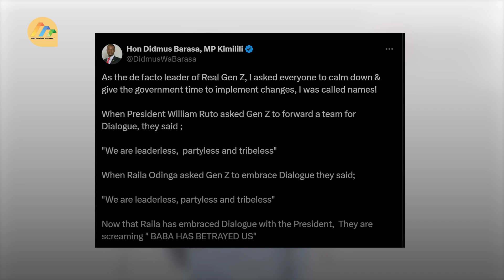As the de facto leader of Real Gen Z, I asked everyone to calm down – MP Didmus Barasa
Kimilili Member of Parliament (MP) Didmus Barasa is confident in the country’s progress and urged citizens to support the government’s efforts after President William Ruto nominated key opposition leaders to his cabinet.